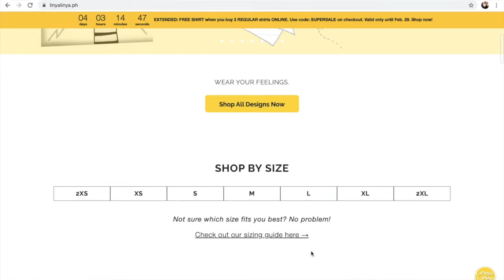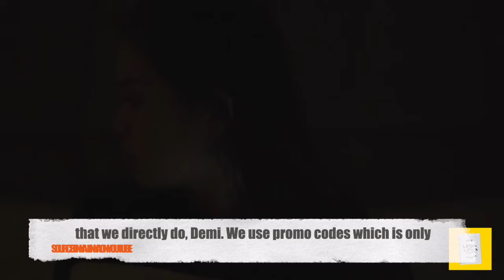When you tie podcast and marketing together (Part 2)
LONG TIME GONE AND NOW BACK WITH SOME EDUCATIONAL STUFF!

What would you get when you try and use podcast as a tool for marketing communications? YOU GET PODCAST MARKETING! What is it? Is it a thing? Stop asking and start watching!!

If you've watched this first, why? There's a first part of this, you know. Click on the link below for "When you tie podcast and marketing together (Part 1)" so you don't miss anything, yeah? Yeah.

I want to thank Ali Sanggalang, Ziggy Chavez and Russel Aquino for letting me disturb them for a couple of hours to do this. Go check their podcasts shows in Apple Podcasts & Spotify for light but meaningful conversations:

See you on the next!